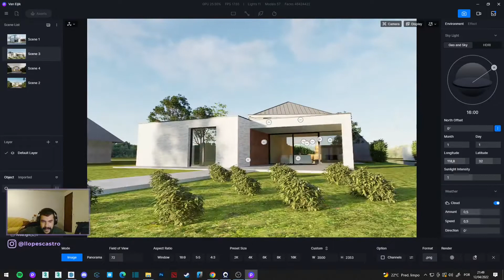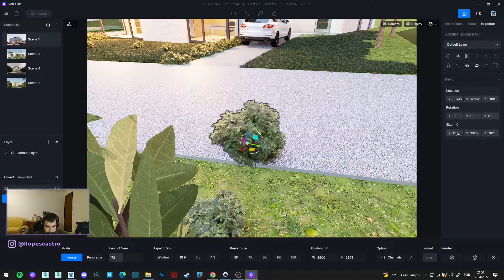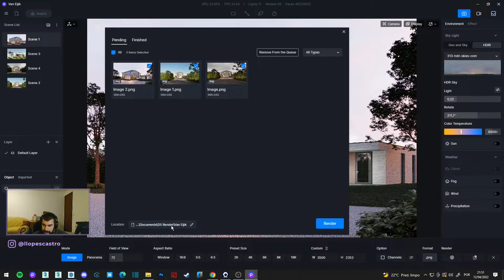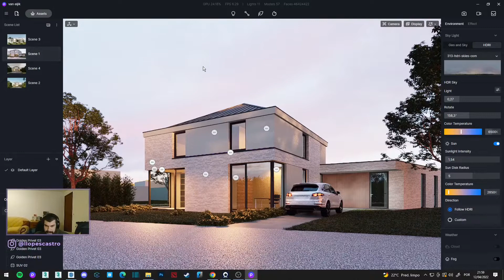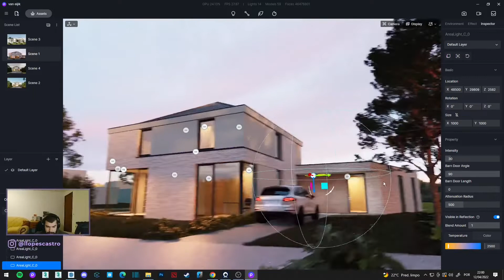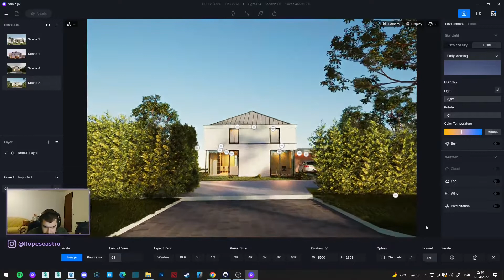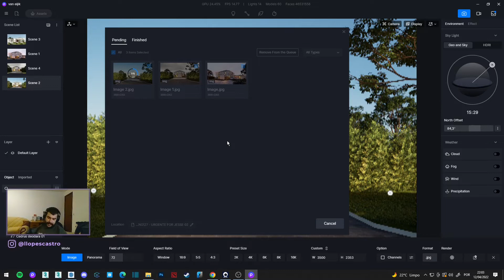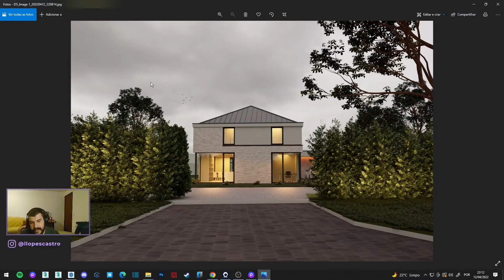D5 2.2 RENDER TUTORIAL | D5 na PRÁTICA #08 casa exterior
CENA 01 - CAR STUDIO

Nessa aula aprenderemos a setar uma iluminação de estúdio utilizando um modelo simples de cenário, modelado no Sketchup. O bloco utilizado pode ser baixado em qualquer site de modelos free ou pagos, como o 3D warehouse.

CENA 02 - CASA EXTERIOR

Nessa aula pegaremos um modelo enviado por um cliente, ao vivo, e começaremos a limpar o arquivo, entender que elementos precisamos alterar e aplicaremos os mesmos conceitos da aula passada: luz e materiais. Aprenderemos a colocar vegetação (grama e árvores) e setaremos os melhores ângulos para esse primeiro draft.

CENA 03 - AMBIENTE INTERIOR

Nessa aula ambientaremos um banheiro,  e aplicaremos os materiais, importaremos alguns arquivos para composição da decoração e faremos um pequeno vídeo de apresentação do ambiente.

OBS: Este tutorial foi gravado na versão 2.2

⏱️ CAPÍTULOS:

00:00 Início
00:10 Renderizando e ajustes
08:40 Resultados